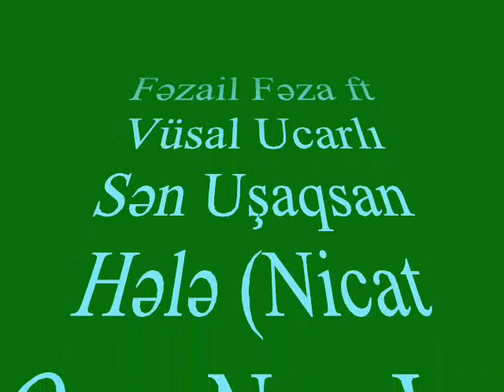Fəzail Fəza ft Vüsal Ucarlı-Sen Usaqsan Hele 2014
Nicat Qara NuruLu Production 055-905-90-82